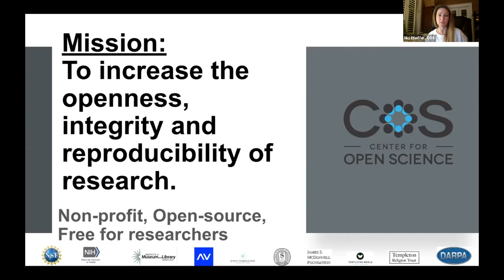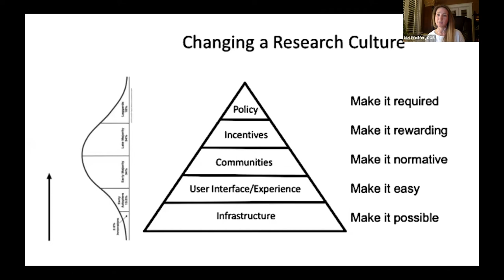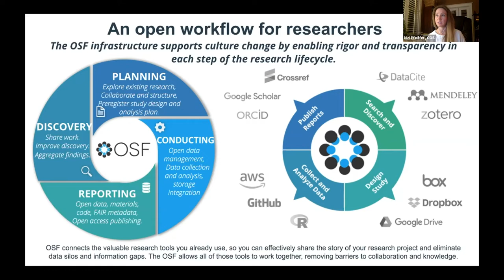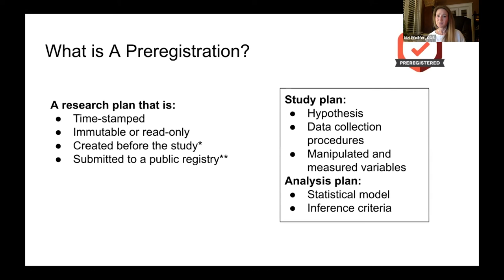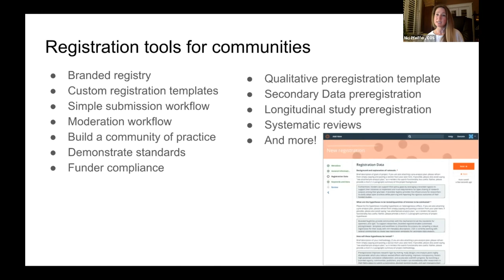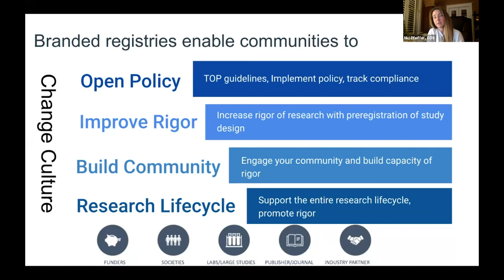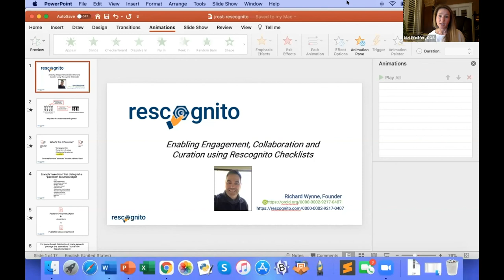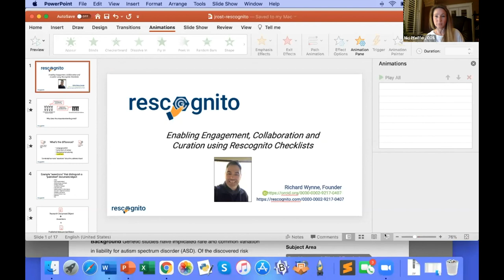Improving research rigor and discoverability through OSF Registries - Nici Pfeiffer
Nici Pfeiffer from Center for Open Science delivers a lightning talk on Improving research rigor and discoverability through OSF Registries at JROST 2020.